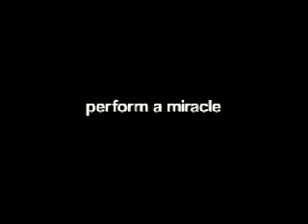Ghost Bills by Andrew Mayne